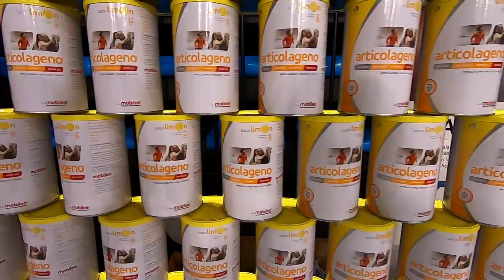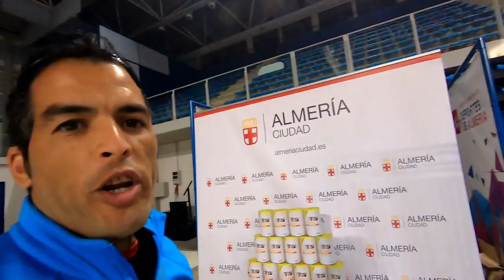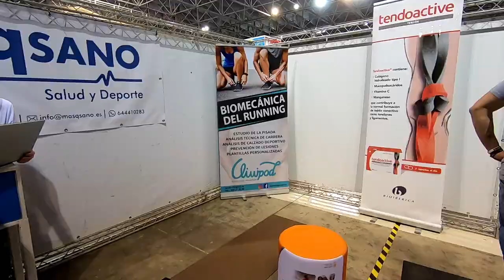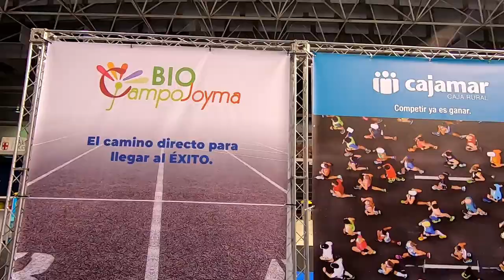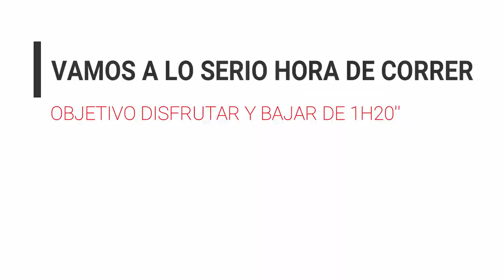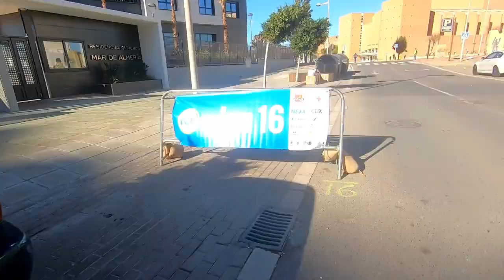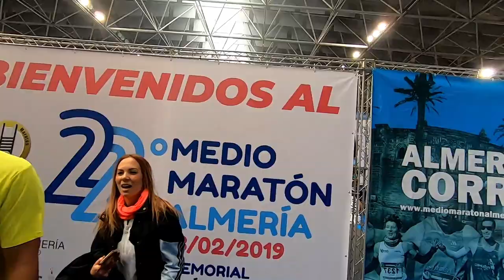MEDIA MARATON. SIENTE LO QUE ES CORRER A RITMOS ALTOS.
ESTAMOS EN LA MEDIA MARATÓN DE ALMERÍA. Hoy bajamos de 1h20' y os enseñamos esto desde nuestra GoPro, para que podais sentir lo que es correr a ritmos altos. También os damos unos consejos para llegar entrenaos a vuestra Media Maratón o Maratón y vemos la feria del corredor. Acompañarnos en esta aventura.

QUIERES QUE TE AYUDE A CONSEGUIR TUS METAS Y OBJETIVOS.
 Entrenamientos Personalizados Online:
Recuerda. ¡Tu Mejor Versión te está esperando!!!
Personalmente trabajo como Entrenador especializado en Corredores de Montaña. tengo más de 20 años de experiencia en el mundo de la montaña.
EN INSTAGRAM.
EN FACEBOOK.
EN STRAVA.

¿TIENES UN CLUB O ERES MIEMBRO DE ALGUNO?
DAMOS CHARLAS MOTIVACIONALES Y DE RENDIMIENTO DEPORTIVO PARA DEPORTISTAS DE RESISTENCIA, TRAILS, ULTRAS, MARATONES, MEDIAS MARATONES CON ASESORAMIENTO, ALIMENTACIÓN Y GESTION DE LOS ENTRENAMIENTOS, CHARLAS DE 1 A 3 HORAS EN FUNCIÓN DE LO QUE QUERAIS.